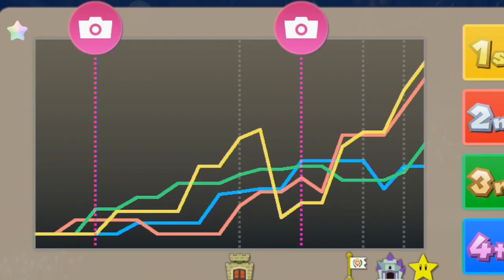REVENGE! || Mario Party 10 || PART 6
Waluigi, Fishy Boopkins, Yoshi and Donkey Kong get some  good old fashion revenge on each other!